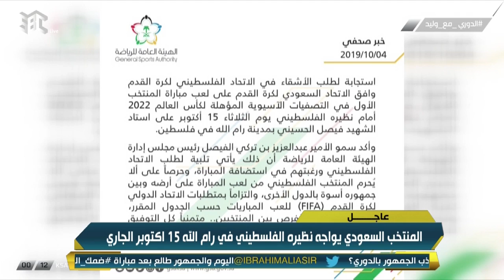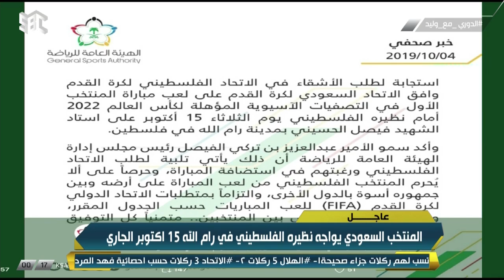الاتحاد السعودي لكرة القدم يوافق على لعب مباراة المنتخب الأول في التصفيات الآسيوية بمدينة رام الله